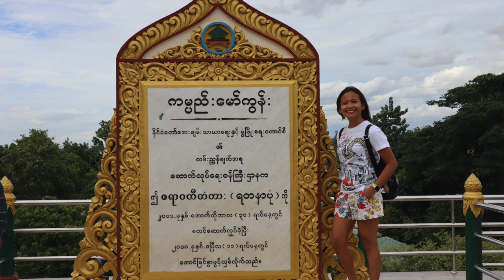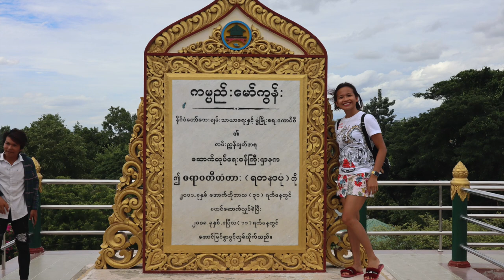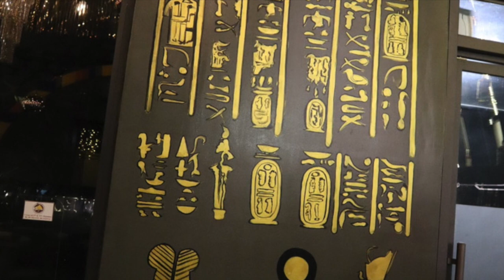Mya Thein Tan Pagoda|| Lions Stones|| Mingun Pahtodawgyi|| Sagaing Bridge.PART2 "Mandalay Vacation"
Our day 3-5 Part 2 Mandalay vacation 2020
Goes to Sagaing Bridge (Ava Bridge) it crosses the Irrawaddy River, to the southwest of Mandalay and Amarapura and just to the north of the old Ava bridge, and also known as the New Ava Bridge. It was completed in 2008.
 Total Length: 1,711 m
Next stop is in Lions Stones a huge lions stones is  part of the Mingun Pahtodawgyi, two giant Mingun Lions guard facing the river, it was almost totally destroy during the 1838 earthquake. Two massive headless lions guard the entrance to the temple.

Another stop to Mingun Pahtodawgyi is an incomplete monument stupa in Mingun, approximately 10 kilometers (6.2 mi) northwest of Mandalay in Sagaing Region in central Myanmar. The ruins are the remains os a massive construction project begun by King Bodawpaya in 1790 which was internationally left unfinished.

Last stop is in Mya Thein Tan Pagoda is a large white pagoda located close to the Mingun Pahtodawgyi.
Constructed by King Bagyidaw in 1816, the Mya Thein Tan Pagoda represents Mount Meru, a sacred Buddhist Mountain. The seven-tiered terraces resembled the mountain ranges topped by a stupa representing the legendary Sulamani pagoda.

5 day amazing explores and adventure in Mandalay i enjoyed it so much with my super duper supportive mucho baby love, James Morton.
see you again Mandalay!!